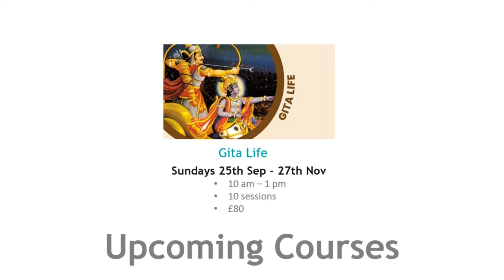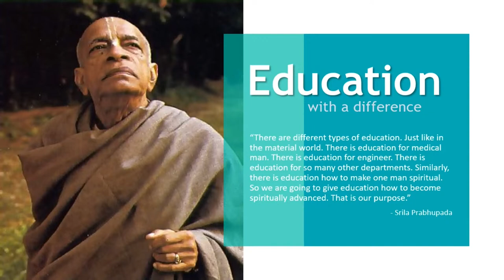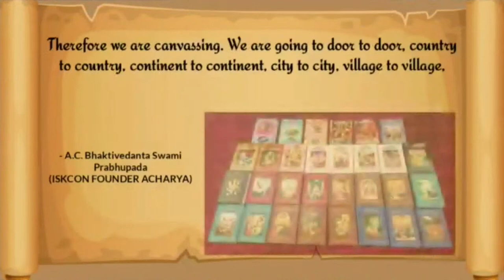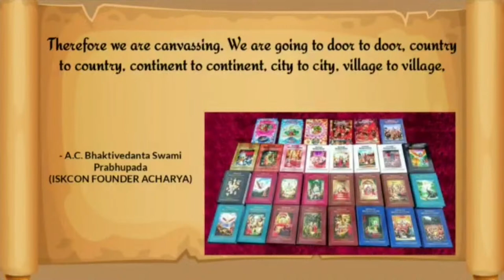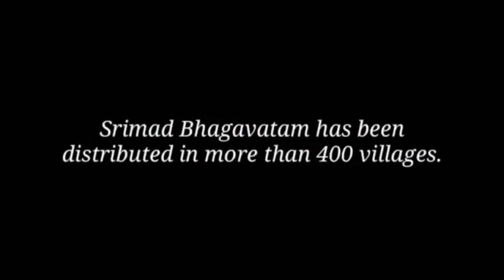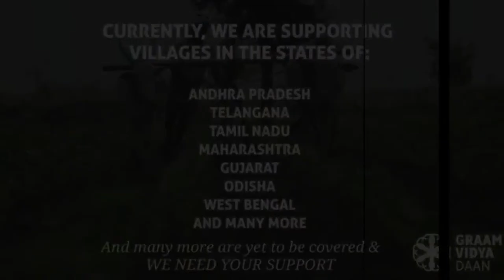The Glories of Srimad Bhagavatam - with HG Radhika Raman Das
School of Bhakti Onsite Event

6th August 2022